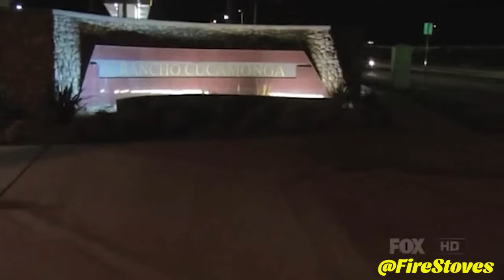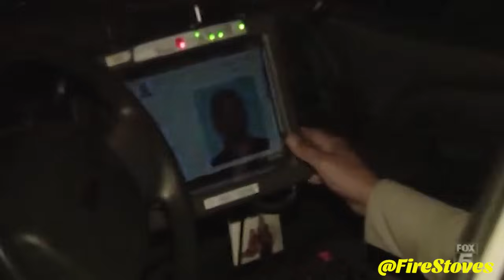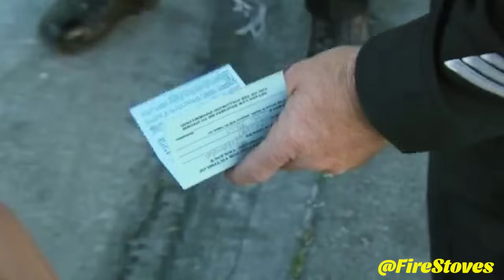COPS Season 29 Episodes 02 | First Time Caller | Cops Full Episodes 2024